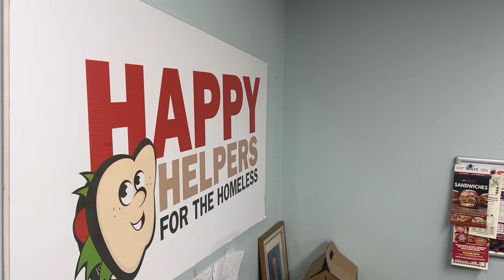Warrant Officer Candidates Lend a Helping Hand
Warrant Officer Candidates assigned to the Maryland National Guard's 70th Regiment Training Institute help a nonprofit organization dedicated to feeding those in need by making sandwiches and handing out food in Glen Burnie, Maryland, on August 3, 2024. The nonprofit the candidates helped has been operational for over three decades and has given away food to those in need every Saturday since its inception. (U.S. Army National Guard video by Staff Sgt. Chazz Kibler)